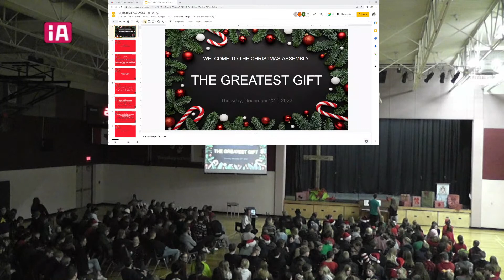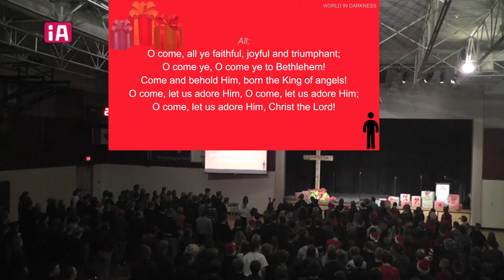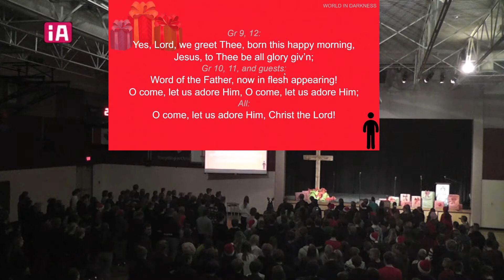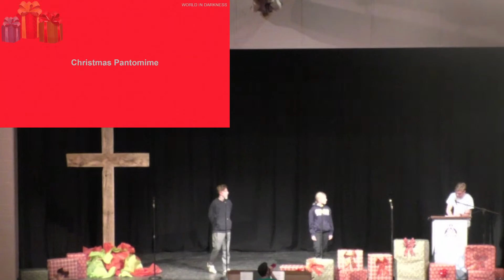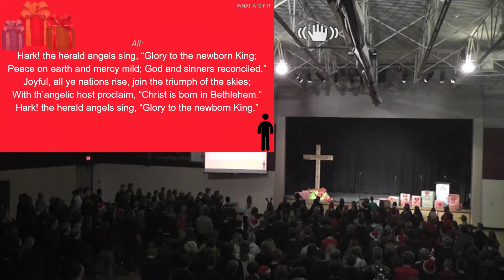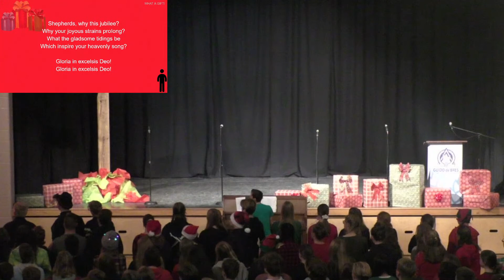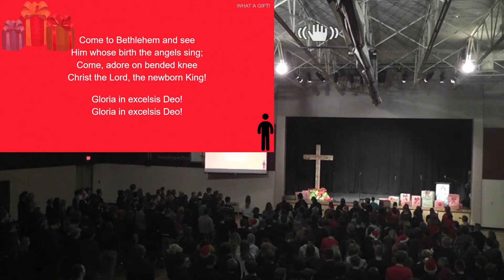Christmas Assembly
Held at Guido de Brès Christian High School